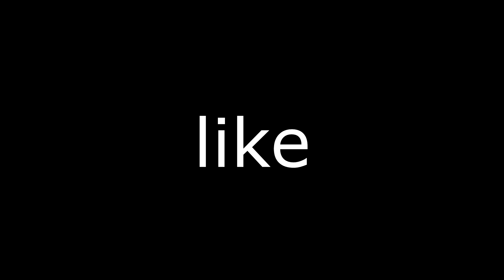NENEME BEDWARS ÖĞRETTİM !! - Minecraft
sonoyuncu , Ben darknesse69 , minecraft ta sonoyuncu server inde bedwars oyna dık neneme bedwars öğrettim eğlence li güzel bir video oldu iyi seyirler

minecraft skywars,
sonoyuncu bedwars,
sonoyuncu fps,
sonoyuncu farkedilmem,
sonoyuncu minecraft,
sonoyuncu nasıl skin değiştirilir 2018,
sonoyuncu pvp,
sonoyuncu para kasma,
sonoyuncu skin,
skywars,
skywars craftrise,
skywars minecraft,
skywars pack,
skywars challenge,
craftrise skywars,